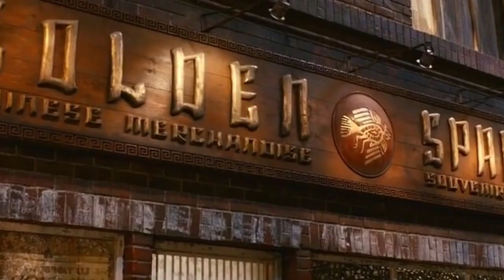The story of 2 great warriors of a mysterious world: The Forbidden Kingdom Movie Explained In Hindi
The Forbidden Kingdom 2014 Movie Explained In Hindi

The Forbidden Kingdom" is a 2008 fantasy action film in which Jackie Chan and Jet Li play the lead roles. It's a historical and mythological tale where two warriors embark on an unusual journey with a young boy to confront an evil warlord. This film impresses the audience with a blend of martial arts, mythology, and storytelling. Beautiful cinematography and incredible stunts are integral parts of this movie.